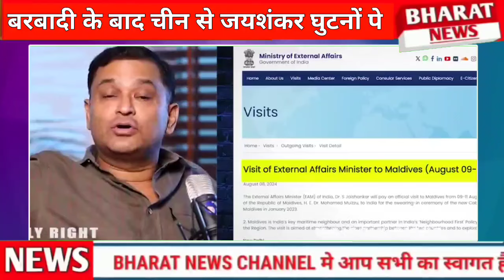Maldives ki barbaadi ke baad chin se sidhe jaishankar ke ghutno pe moizzu | Pak Media